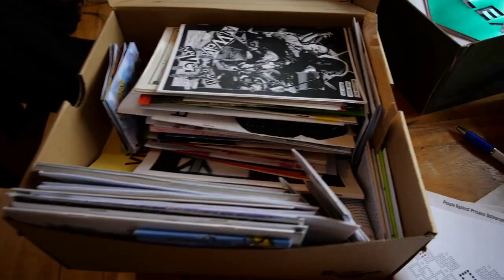How to Spark a Global Evolution in Financial Inclusion with Bitcoin Cash (with George Donnelly)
Follow George Donnelly!